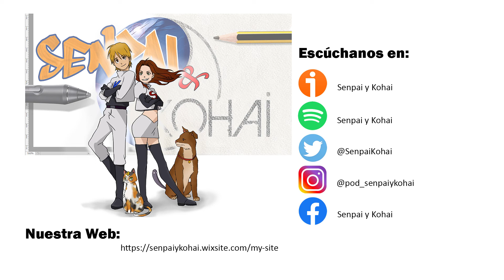ARCANE: Acto III. PODCAST || Programa 58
Hola a todos!! Hoy le damos el broche final a la serie de Arcane, la fantástica hitoria nacida a partir del juego League of Legends!! Hablamos del Acto III de la serie, el final de esta primera temporada y preguntas sobre lo que nos pueden deparar las próximas. Y como en el anterior, cuento con mis dos maravillosos invitados!! Sofía de @PodcastTitanes y Elen de @empanadalamprea